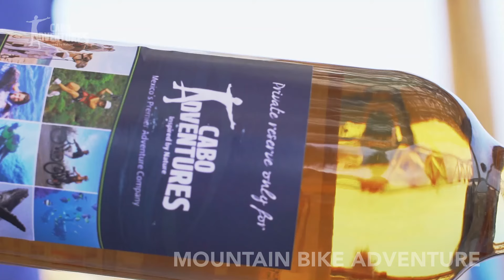Mountain Bike Adventure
Whether you are a seasoned cyclist or a beginner, this adventure is an exciting way to explore the outback. Your expert guide will provide you an all terrain bike, helmet and gloves before setting out on an unforgettable adventure.

Ride through a desert landscape for an up-close look at the plants and wildlife that flourish in this seemingly harsh environment. Your expert guide will take quick breaks along the way to explain the fascinating flora and fauna. Complete your adventure with a delectable Mexican meal and tequila tasting in our ocean front restaurant.